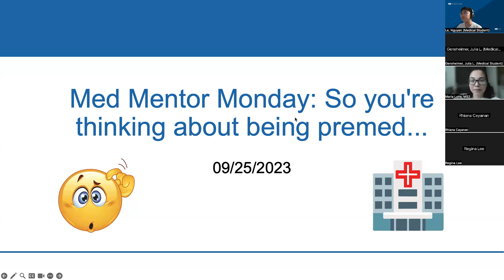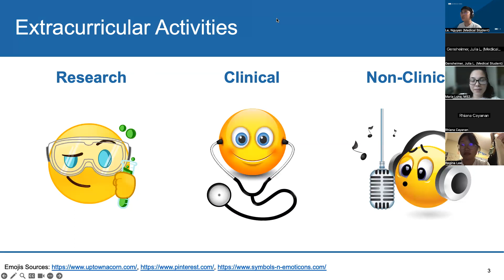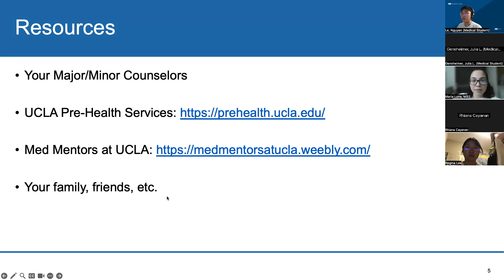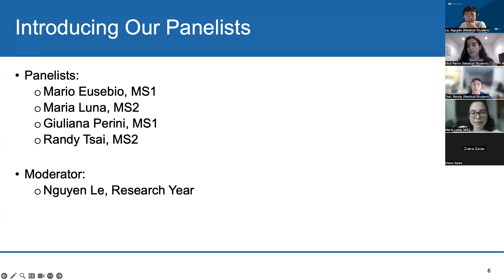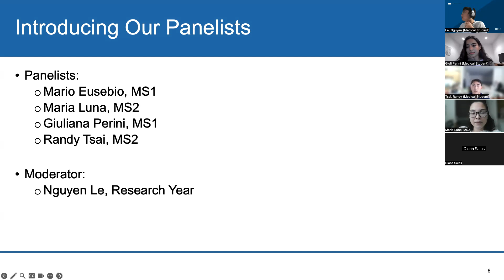Med Mentor Monday: So, You're Thinking of Being a Pre-Med...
⭐ Whether you're a first year college student or making a career change, if the premed track is something you're thinking about, join this session where current medical students at DGSOM will provide an overview on everything premed. What does it mean to be premed? What does the path to medical school look like? What do you need to do to become a doctor? Bring your questions, as there will be time at the end for a Q&A!

⭐ Med Mentors at UCLA is a group of David Geffen School of Medicine (DGSOM) students eager to share our advice and resources with you!